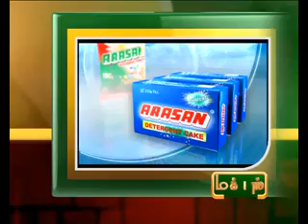26TH 11AM DEC 2012 MANI NEWS